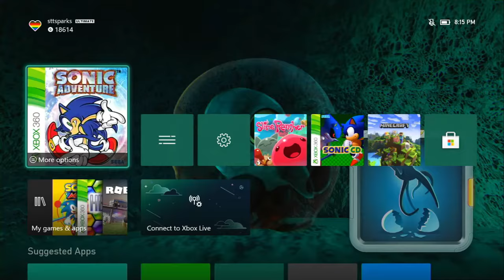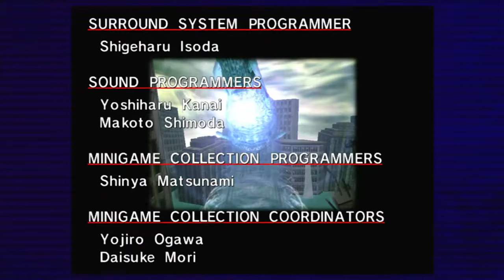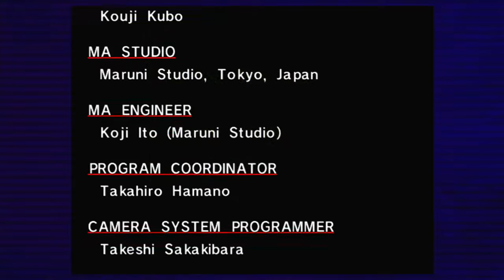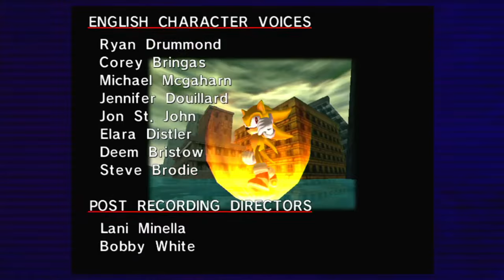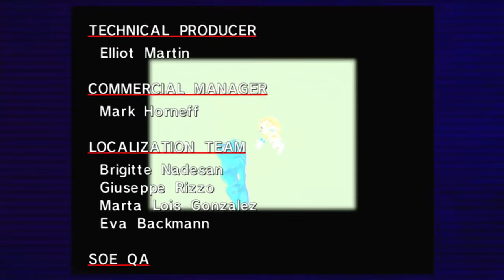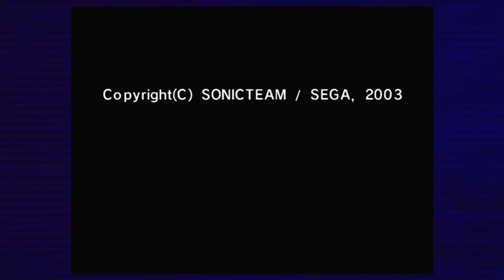Sonic Adventure Super Sonics Story (chaos enriched by the heart finale)sm#40